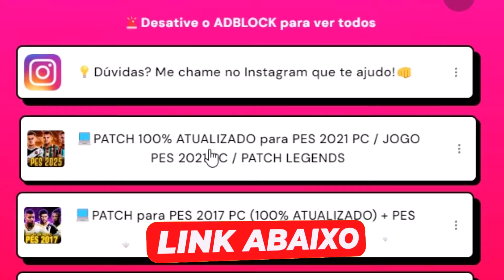A TRAVE ME ODEIA E EU POSSO PROVAR!!😡 - Modo Carreira Online #95 | DLS 24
💡Dúvidas? Me chame no Instagram: @neomar_10